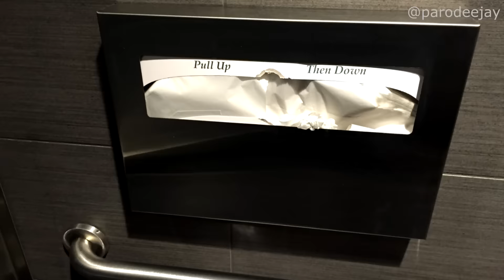"One Stall Away" - Parody of "One Call Away" by Charlie Puth - ParoDeeJay [#20]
If you've ever been stranded in the bathroom with an empty toilet paper roll, then we've got the tune for you! Join us for some literal toilet humor with our parody of "One Call Away" by Charlie Puth. There's totally nothing creepy about a superhero that knows when you're on the potty... right? Right? :P

Original Song:
"One Call Away" by Charlie Puth
from his 2015 album "Nine Track Mind"
written by Charlie Puth, DJ Frank E, MoZella, Matt Prime, Breyan Isaac, Shy Carter
produced by DJ Frank E & Matt Prime for Atlantic Records

Watch the original music video here:
Charlie Puth - One Call Away

Parody lyrics by Jay (written March 19, 2016)

Instagram & Vine: parodeejay